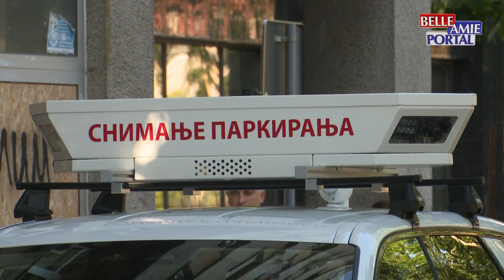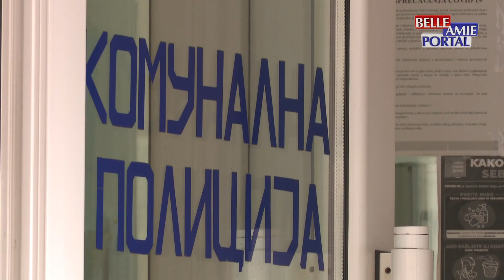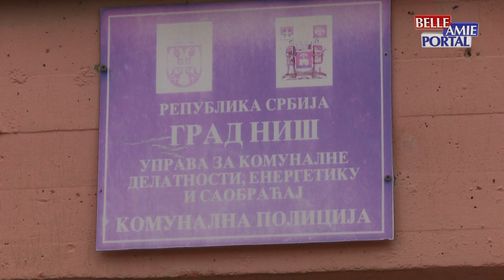’’Od kada je uvedeno ’’Oko sokolovo’’broj prekršaja smanjen je skoro 8 puta